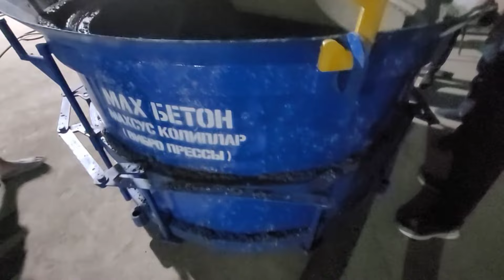TENGMA TENG FOYDA KOLSA-KOLODES ISHLAB CHIQARISH